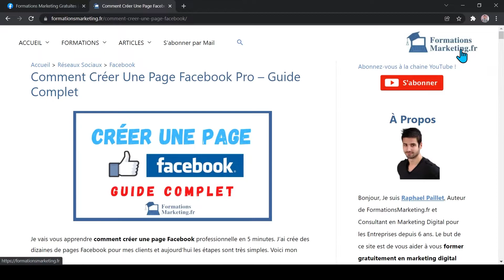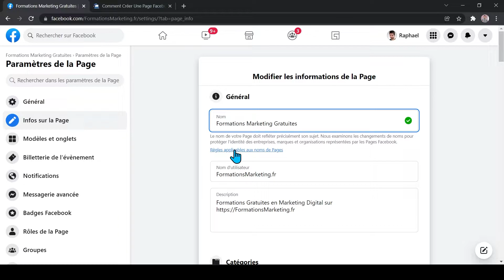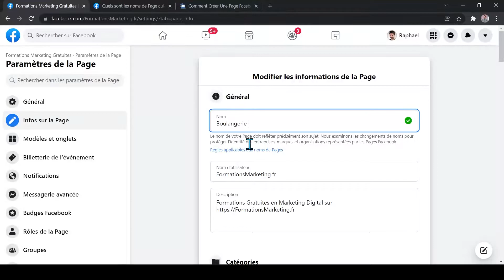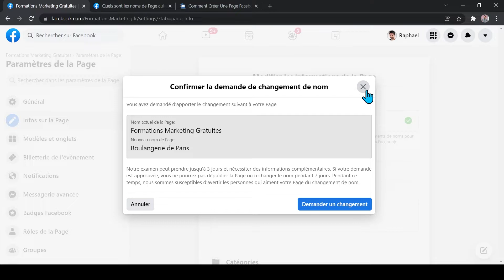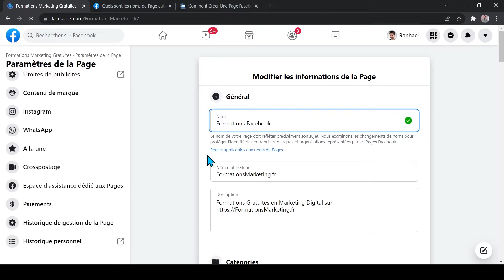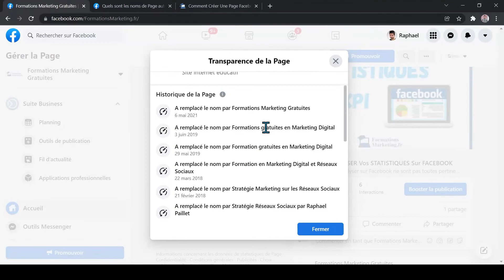[Formation Facebook] Cours N°31 : Comment CHANGER Le NOM De Sa PAGE Et Obtenir Plus De Visibilité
Changer de Nom de Page Facebook peut être utile pour attirer plus facilement des visiteurs sur sa page. Je vous explique pourquoi et comment faire  dans cette vidéo.

Si vous n'avez pas encore créé votre page facebook, voici un tutoriel simple :
Une fois que vous aurez créé cette page fb, vous devrez la faire grandir. J'ai créé une formation facebook complète et gratuite pour vous guider

Vous apprendrez notamment comment créer une boutique sur facebook qui sera très utile si vous souhaitez vendre des biens ou des services.